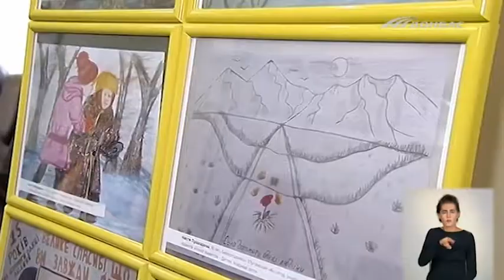«День, коли для тебе почалася війна» - спогади і переживання дітей Донбасу почує весь світ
Висловитися про пережите школярам запропонували у незвичний спосіб - у формі есе. Ініціатива належить Фонду Ріната Ахметова, а підтримали її в Інституті модернізації змісту освіти.